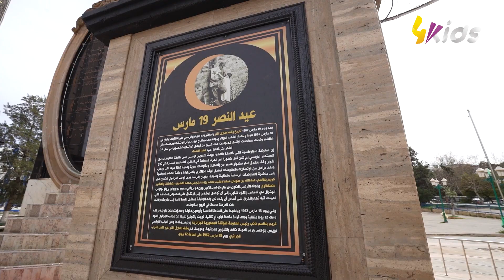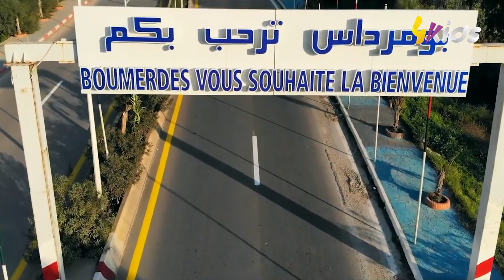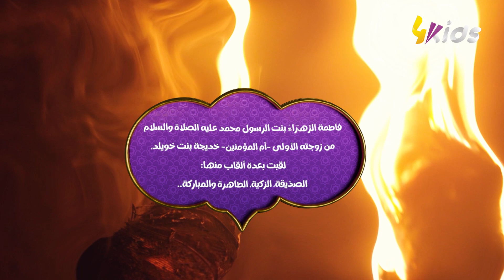الفانوس | العدد 15 | ولاية بـومـرداس